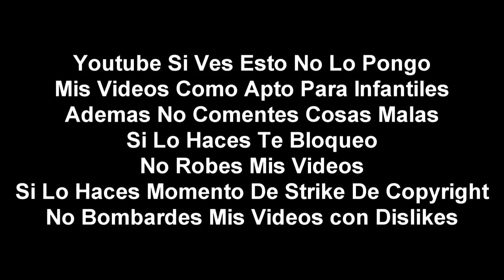(Falso) Azteca 7 (Mexico) hackea a Discovery Kids (Latinoamerica, 2022)